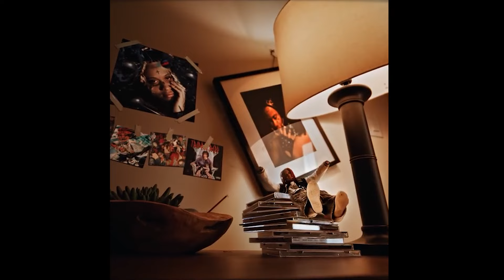[FREE FOR PROFIT] Trippie Redd type beat - "stuck"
✅ [BUY 2 GET 1 BULK DEAL] ✅

⚠️FREE FOR PROFIT USE up to 5K monetized streams
(must credit with prod. YWG Haunted x Istrux)